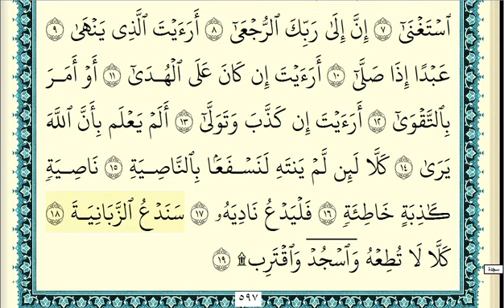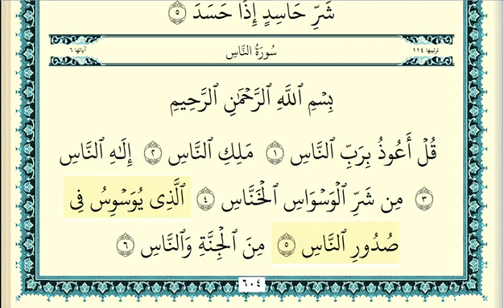جزء عم|ياسر سلامة